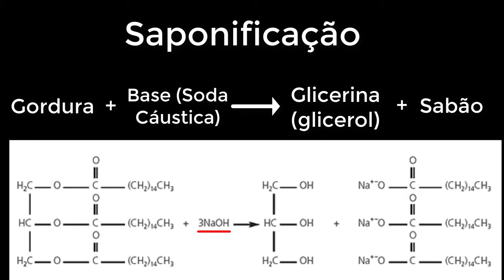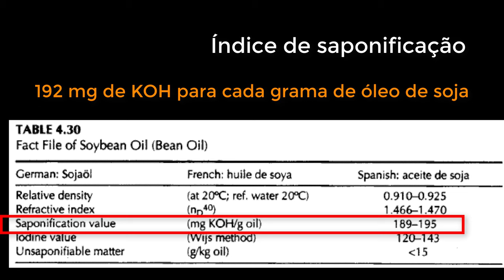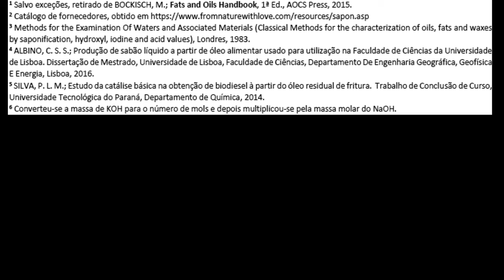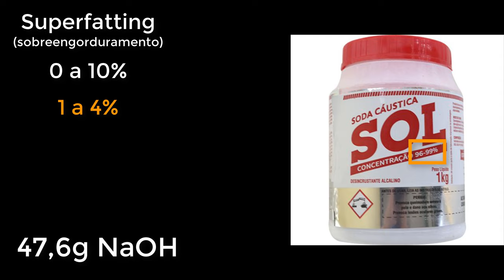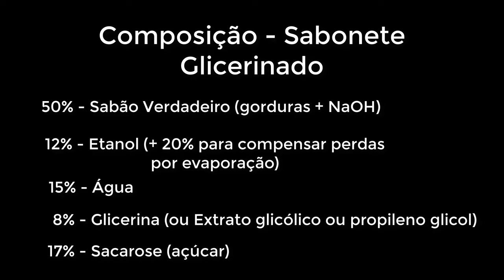Sabonete glicerinado vegetal - Reação de saponificação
IMPORTANTE: No instante 2:56 min considerar o valor 0,0034221 mol (e não 3,4221 mol, como mostrado no vídeo). [*Obrigado pela observação do nosso seguidor Thiago Moreira]!

Quantidades utilizadas:

Gorduras:

150 g (168 mL) de azeite de dendê (nós filtramos ele em filtro de papel, de coar café) - [densidade 0,892 g/mL]

150 g (162 mL) de óleo de coco [densidade 0,927 g/mL]

Solução de Hidróxido de sódio (Lixívia) - 35% m/m:

47,6g de Hidróxido de sódio, com pureza entre 96-99%
88,4g de água para dissolver o hidróxido de sódio

107g de Alcool etílico 96 GL (deveria ser 83,5 g, mas colocamos um excesso de 28% pois existem perdas na evaporação.)

88g de açúcar
50g de água para dissolver o açúcar

54,7g (43,5 mL) de glicerina vegetal [densidade 1,26 g/mL]

A massa de sabão verdadeiro (gorduras + Hidróxido de sódio, a água não é contabilizada) foi 347,6 g

Se multiplicarmor 347,6 por 2, teremos a massa de sabonete que produziremos. Isso porque nosso sabonete terá 50% de sabão verdadeiro, e o restante será água, etanol, açúcar e glicerina.

Portanto teremos 695,2 g de sabonete. Desse total, calculamos as seguintes porcentagens para os solventes:

15% de água
12% de etanol + (20-30% para evitar perdas na evaporação)
15% de sacarose (açúcar)
8% de glicerina

Você poderá modificar pequenas quantidades nesse preparo, nós, por exemplo utilizamos a seguinte proporção para esse sabonete:

17,3% de Água - 695,2 x 0,173 = 120g (parte será utilizada para dissolver o hidróxido de sódio, parte para dissolver o açúcar);

12% de Etanol - 695,2 x 0,12 = 83,5g (colocar 20 a 30% de etanol extra pois essa quantidade evapora durante a fabricação);

12,3% de sacarose - 695,2 x 0,127 = 88 g

8% de glicerina - 695,2 x 0,08 = 55,6 (utilizamos na prática 54,7 g)

Utilizamos um ligeiro excesso de água (excesso de 18,4 mL a mais do que o calculado), para garantir que todo o açúcar se dissolvesse.

Grass
Origem: Biblioteca de áudio do youtube

Referências Bibliográficas:

Bockisch, M. Fats and Oils Handbook (Nahrungsfette und Öle), 1 Ed., AOCS Press, 2015.

Mercadante, R.; Assumpção L.; Massa para sabonete - fabricando sabonetes sólidos, Universidade Estadual do Oeste do Paraná - Unioeste, Projeto Gerart, Vol VII, 2010.